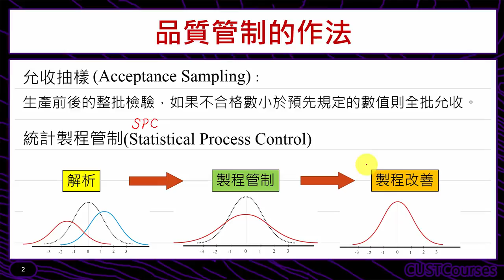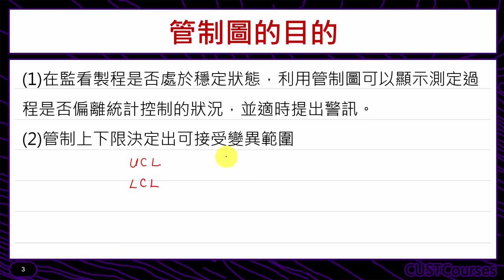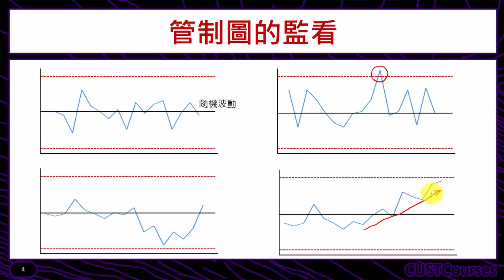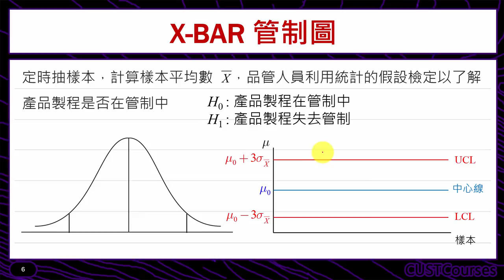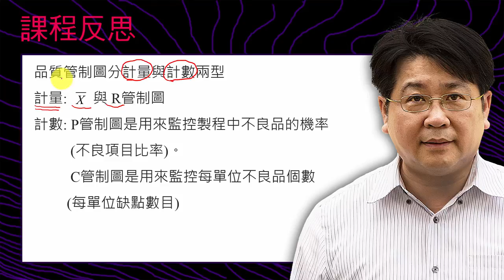計量管制圖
課程簡介：介紹常見的計量管制圖
課程難度：■■■□□
適合對象：修過統計學一的同學
授課教師：李柏堅
製作單位：中華科技大學 遠距教學組
製作人員：林文博